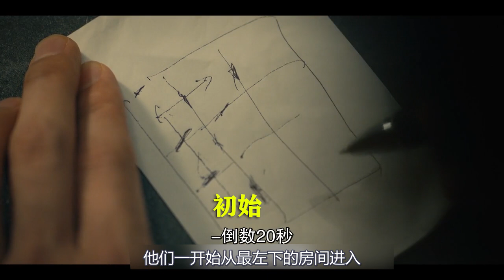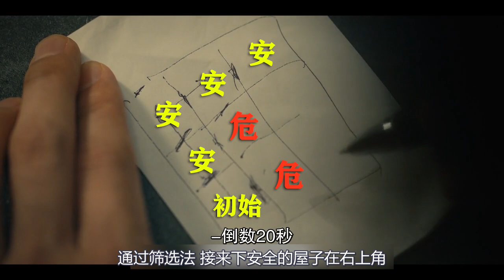2020年最火爆科幻剧，人类突然遭遇毁灭，幸存者被迫参加生死游戏！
有栖良平是一个无精打采、沉迷于电子游戏的年轻无业游民。他突然发现自己来到了一个奇怪且荒芜的东京，他和朋友们必须在危险的游戏中竞争求生。在这个奇怪的世界里，有栖良平遇到了独自应对游戏的年轻女子宇佐木柚叶。他们冒着生命危险携手揭开一个又一个秘密，并寻找生存的意义。